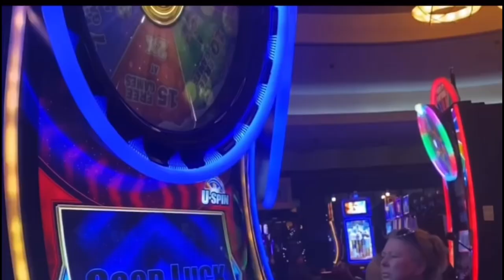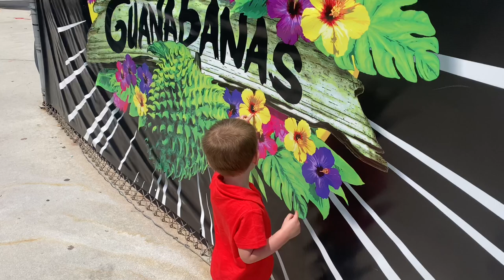Spring Training at Roger Dean Stadium Cardinals vs Marlins (Henry's 1st STG) - Jupiter FL - TWE 0335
Spring Training at Roger Dean Stadium Cardinals vs Marlins (Henry's Frist Spring Training Game) - TWE 0335

Equipment:
I Phone 11x Pro
I Phone 7x Pro
I Movie for editing